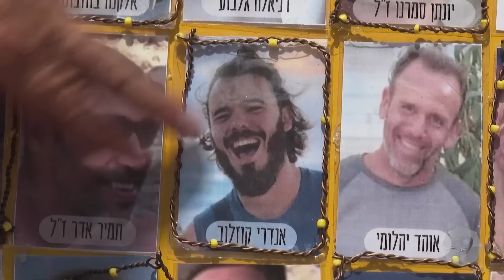Curhat Mantan Sandera Hamas yang Dibebaskan dalam Operasi Gabungan Israel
Presiden Israel Isaac Herzog berbicara via telepon dengan seorang warganya yang sempat disandera Hamas dan dibebaskan oleh Israel, Sabtu (7/6/2024). Di hari itu, empat sandera warga Israel diselamatkan dalam operasi gabungan Israel Defense Forces (IDF) dengan Israel Security Agency (ISA), di Nuseirat, Gaza.

Israel mengatakan pihaknya menyelamatkan empat sandera yang diculik dalam serangan Hamas pada 7 Oktober 2023. Ini merupakan operasi pemulihan sandera terbesar sejak perang dengan Hamas dimulai di Gaza.

Adapun sandera yang berhasil diselamatkan, yaitu Noa Argamani, 25; Almog Meir Jan, 21; Andrey Kozlov, 27; dan Shlomi Ziv, 40. Para sandera diselamatkan di dua lokasi terpisah di Nuseirat.

Atas keberhasilan ini, Perdana Menteri Benjamin Netanyahu menegaskan tidak akan menyerah dalam menjalankan misi untuk menyelamatkan seluruh sandera Israel yang ditahan oleh kelompok Hamas di tengah perang di Jalur Gaza. Adapun setelah empat sandera dibebaskan, kin tersisa 120 sandera yang masih ditahan di Gaza.

Terkait pembebasan empat warga Israel, pihak Hamas pun merespons. Hamas menyatakan hal itu bukan suatu kesuksesan, tapi kegagalan. Pejabat senior Hamas Sami Abu Zuhri menyebut hal ini sebagai tanda kegagalan, bukan pencapaian, setelah sembilan bulan pertempuran.